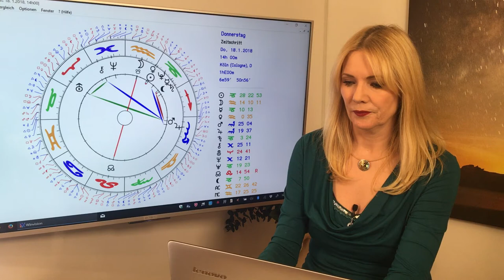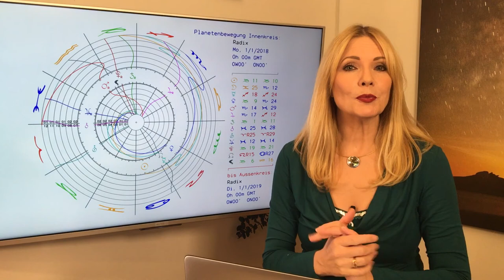Sternzeichen Zwillinge: Deine Toptage im Januar 2018